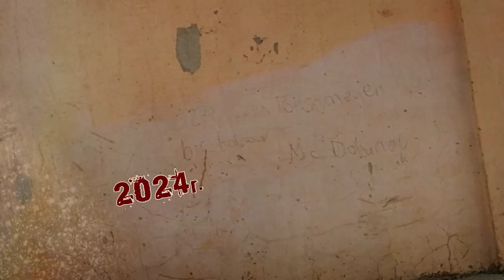Афиша города. Выпуск 31